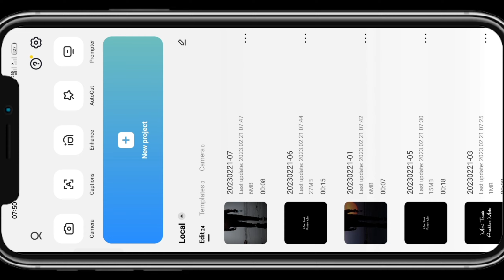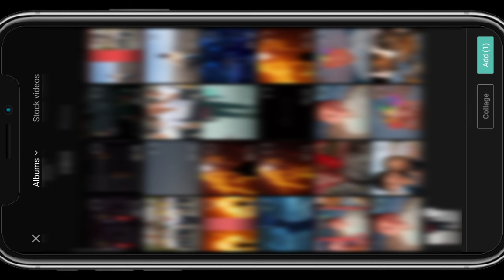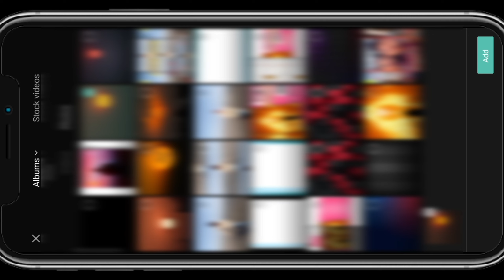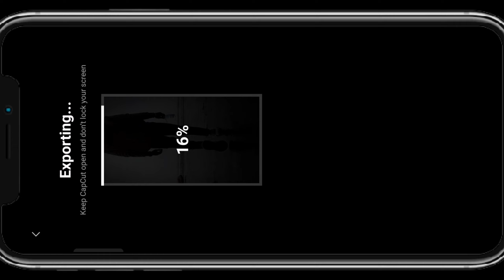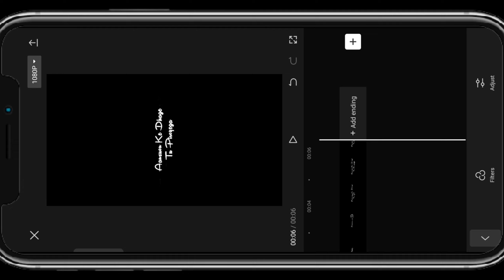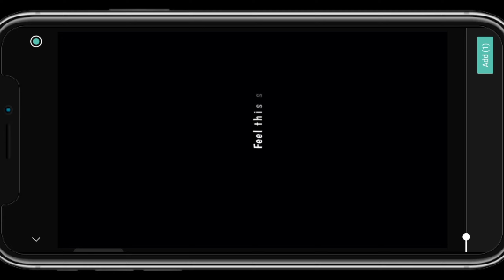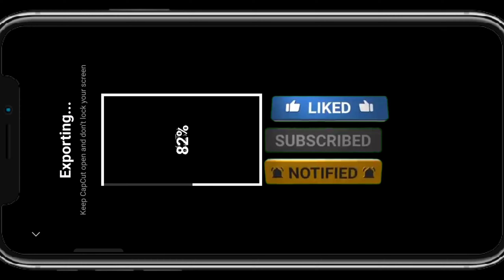Instagram Treading Chat Video Editing✨ || Chat Reels || Capcut App Tutorial || Viral💯 || Techsonu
Treading Chat Video editing
Treading Chat reels
Treading Chat reels in Instagram
Treading Viral Chat reels
Treading Chat Videos
Treading Chat Effects
Treading Chat effects viral reels
How to Download Chat video
How To Editing Chat reels
How to editing Chat Video in Instagram
How To Editing Chat reels In Instagram
How To make reels in Instagram
How to make Treading chatt reels in Instagram
How to make Viral Chat reels
How To make Viral chat video editing
Chat reels Kaise bante hai ?
Chat Reels Kaha se banate hai ?

  🔶 𝐈𝐧𝐬𝐭𝐚𝐠𝐫𝐚𝐦 𝐈𝐝📲 :-

🔹𝐒𝐮𝐧 𝐏𝐍𝐆 👇🌈™ :-

🔹𝐁𝐥𝐚𝐜𝐤 𝐂𝐡𝐚𝐭 𝐏𝐍𝐆 👇 :-

🔹𝙏𝙖𝙜𝙨🏷️

◾𝐃𝐢𝐬𝐜𝐫𝐢𝐩𝐭𝐢𝐨𝐧 :-